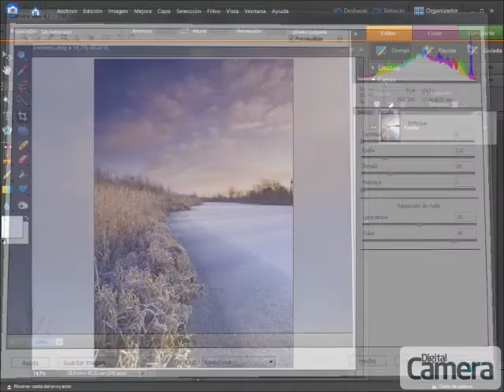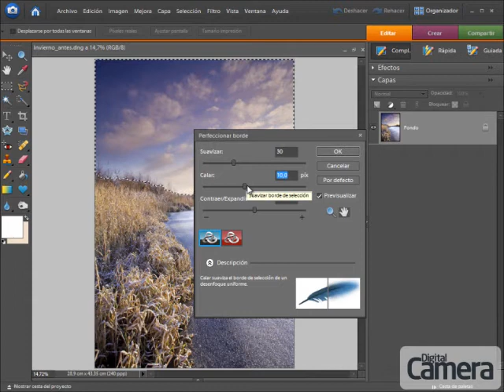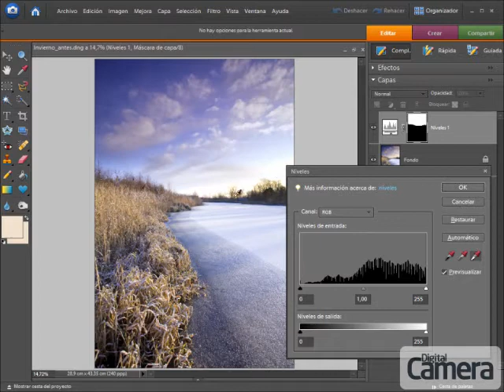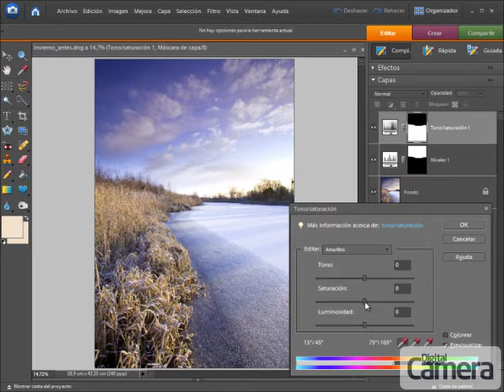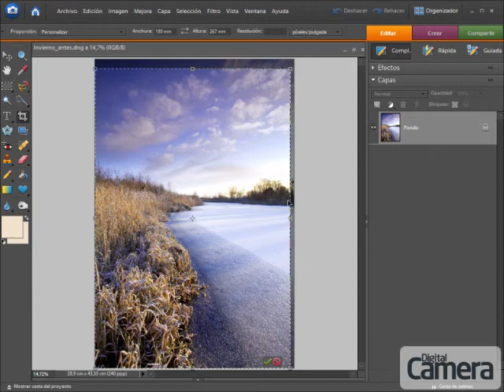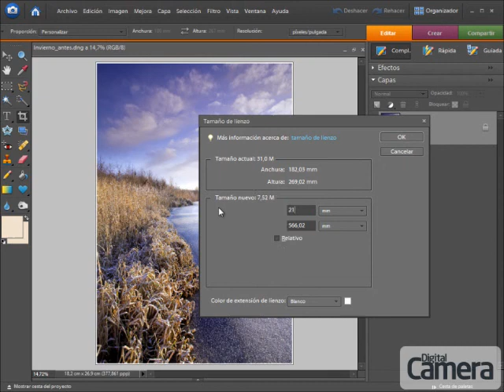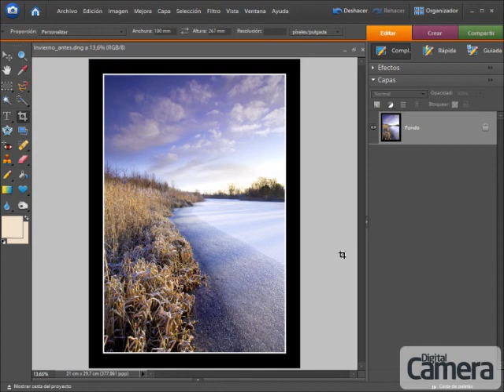Mejorar fotos invernales